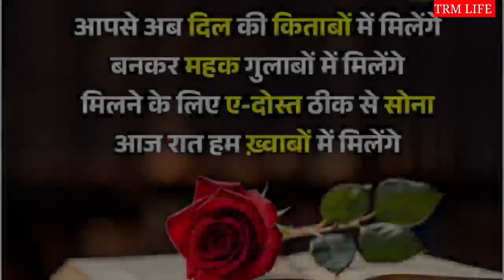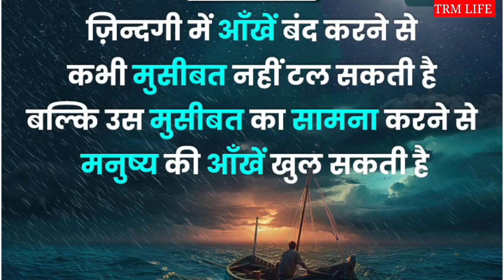एक साधारण आदमी बाहरी आंखों से संसार देखता है वही ज्ञानी आदमी अंतरात्मा से // @trmlife5888